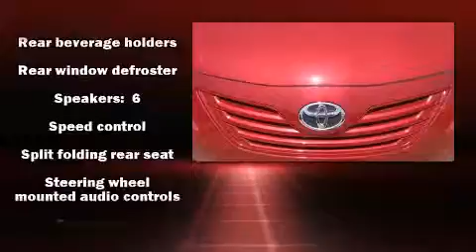2009 Toyota Camry in Madisonville, KY 42431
Hudson Toyota
1055 Crossing Place
Exit #44 Pennyrile Pkwy. off Island Ford Rd.

The 2009 Toyota Camry. This 4 door, 5 passenger sedan just recently passed the 60,000 mile mark! Top features include cruise control, front bucket seats, air conditioning, fully automatic headlights, tilt steering wheel, power door mirrors, an overhead console, and a split folding rear seat. You and your passengers will enjoy the stereo system, which includes a CD player with MP3 capability, and 6 speakers, enhancing the audio experience throughout the interior. In the event of a rollover collision, side curtain airbags provide additional protection for outboard seated passengers. Are you ready to experience this vehicle for yourself?